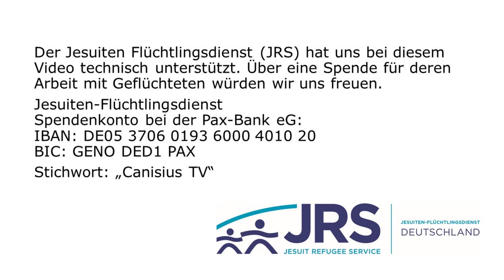9 Jesaja-Perlen: Die Zweistufeneschatologie des Jesaja